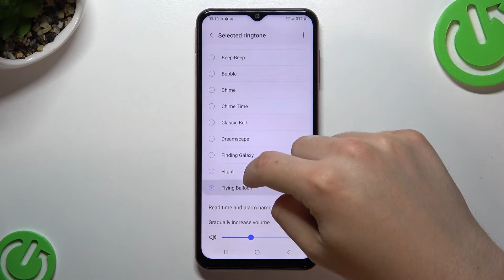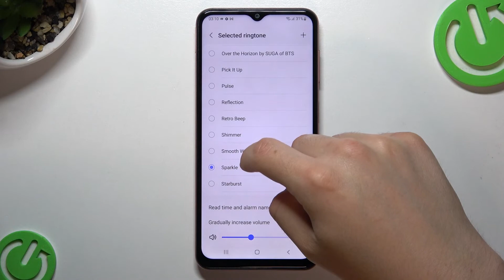All alarm tones on Samsung Galaxy M13 / default alarm tones on Samsung Galaxy M13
Welcome back, in today's video our expert will show all the possible tones of alarms. Today's device will be Samsung Galaxy M13.

How to turn on the alarm on Samsung Galaxy M13 phone? Where to set the alarm on Samsung Galaxy M13? What alarms are available on Samsung Galaxy M13?